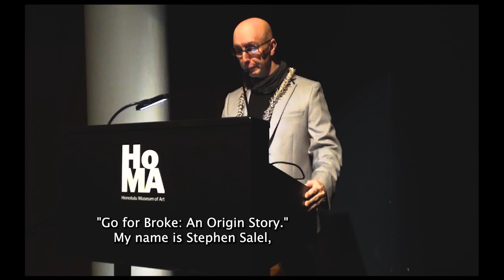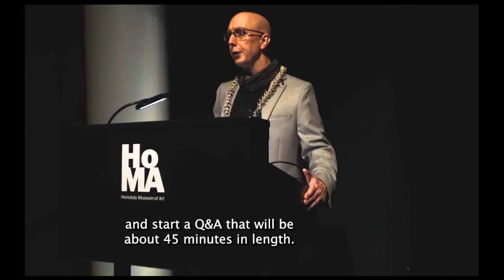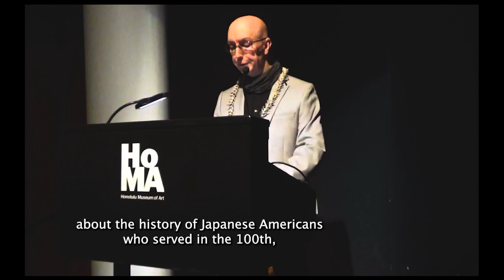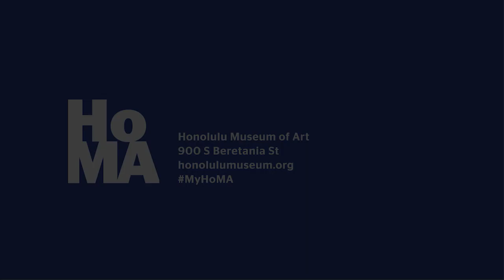"Go For Broke" Screening Intro, Honolulu Museum of Art, Dec. 2022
Curator of Japanese Art Stephen Salel and author / producer Stacey Hayashi introduce the film "Go For Broke: An Origin Story" at the Doris Duke Theater, on Friday, December 2nd, 2022, 7:00 pm, in conjunction with the exhibition "Navigating a Minefield: A Manga Depiction of Japanese Americans in the Second World War" at the Honolulu Museum of Art (October 28, 2022–March 5, 2023).